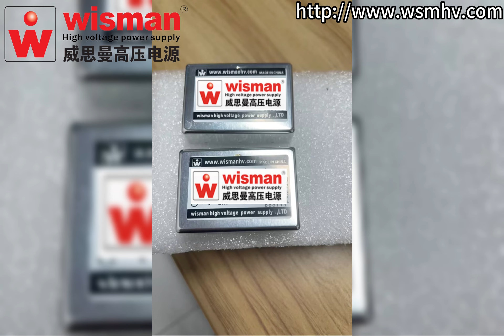2024年6月18日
Welcome to consult and order, who need to purchase high-voltage power supplies are welcome to inquire at any time.